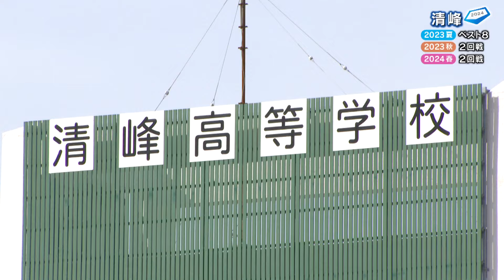【高校野球】夢は甲子園 清峰